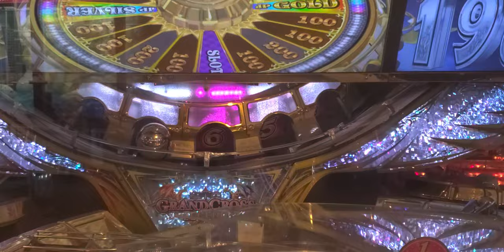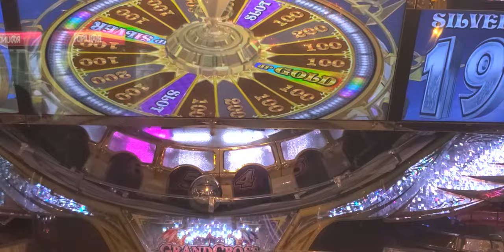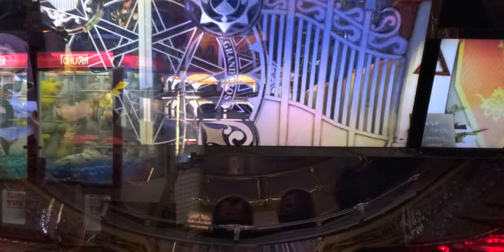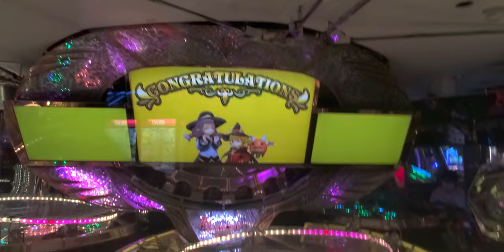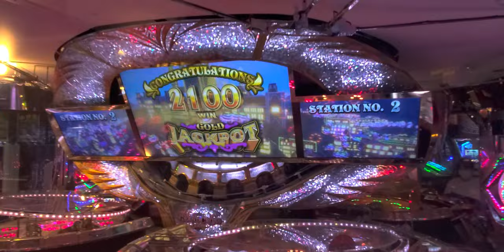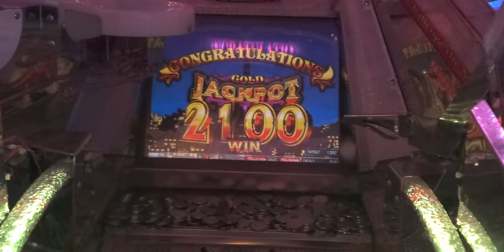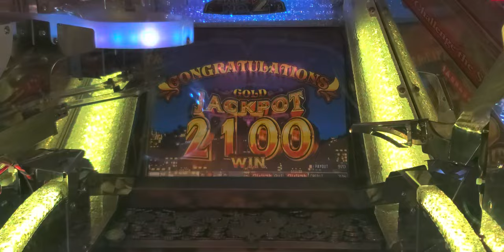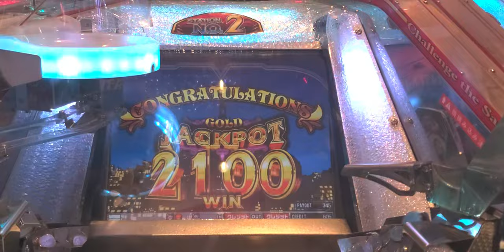GRAND CROSS LEGEND DIRECT JACKPOT CHANCE GOLDJACKPOT 2100枚獲得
ガチで嬉しかった
(撮影後払い出し上限エラーを起こしました)
この動画は必ずWiFi環境で閲覧して下さい